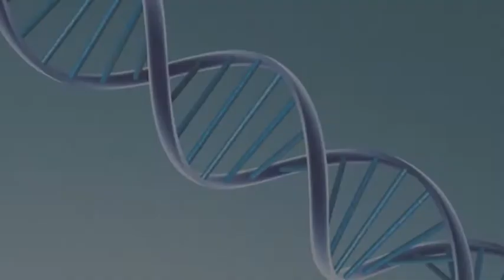INFARTO: CAUSE, PREVENZIONE E INTERVENTO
Per rimanere sempre aggiornati sulle notizie del territorio, seguiteci anche sulla pagina facebook ufficiale: